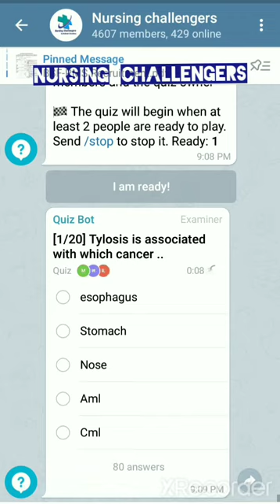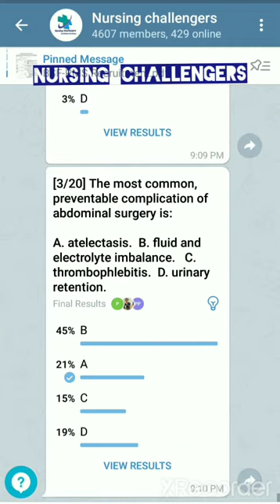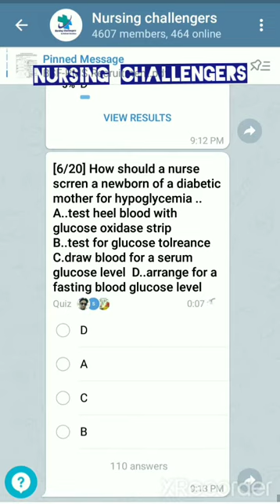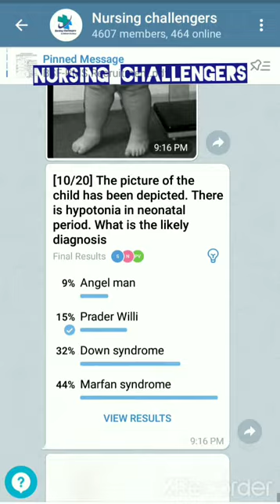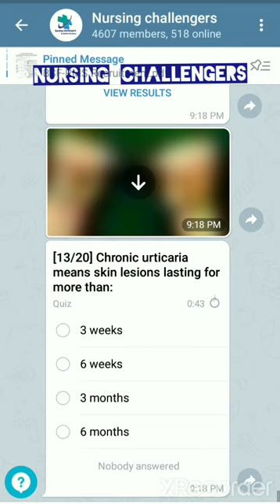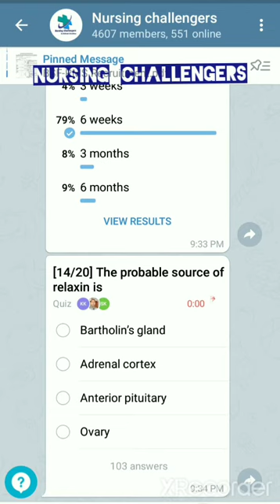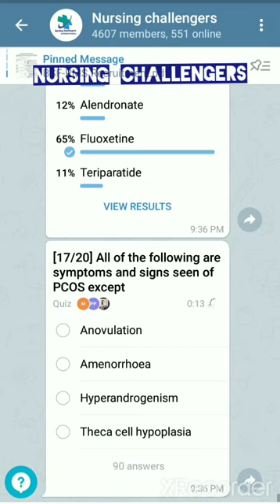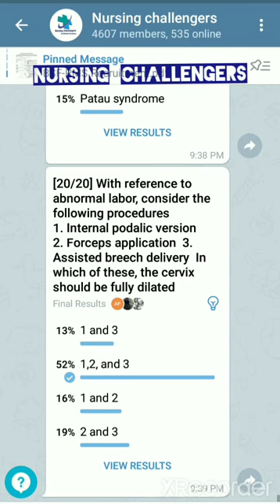AIIMS NORCET || CNCI || RIMS || ESIC || PGI & all competitive exams preparation || Daily top MCQ...